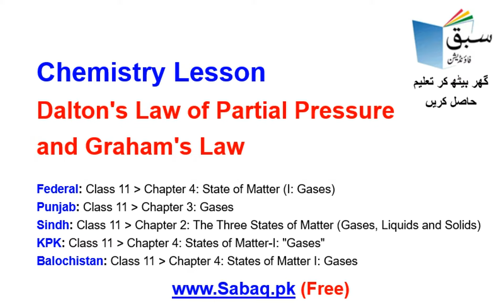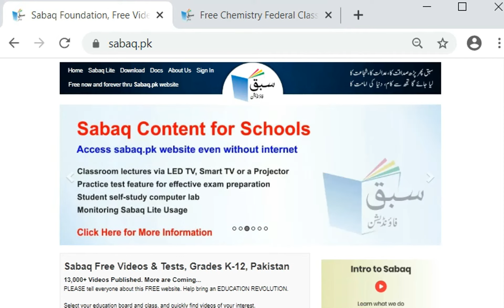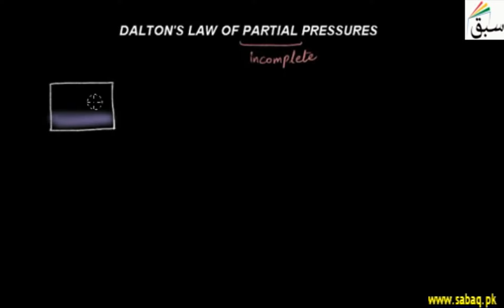Chemistry, Class 11 Dalton's Law of Partial Pressure and Graham's Law,Teleschool PTV | Sabaq.pk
Dalton's Law of Partial Pressure and Graham's Law of Diffusion and Effusion

Following classes are covered in Teleschool PTV lectures:
Following subjects are covered in Teleschool PTV lectures:
• Maths Lectures
• Biology Lectures
• Computer Science Lectures
• Physics Lectures
• Chemistry Lectures
• Islamiat Lectures
• Urdu Lectures